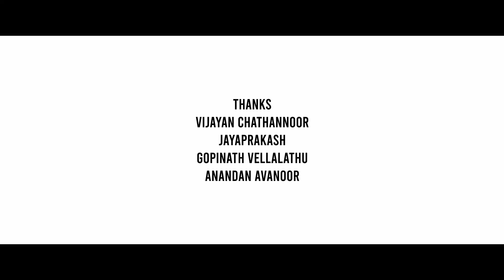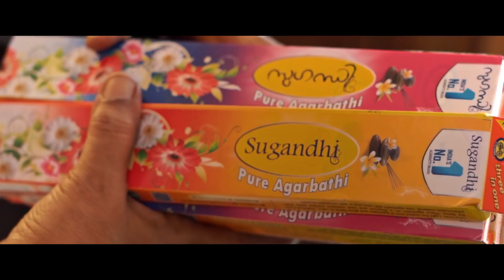My Short Film: ഇവൾ സുഗന്ധി | Ival Sugandhi | Family Entertainer | Roopa Sarathbabu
Ival Sugandhi is a malayalam classic Short film.ഇവൾ സുഗന്ധി is a Classic Short Movie in Malayalam.This Art dedicated to all my subscribers and who loved to watch short films, short movies in malayalam.

This film done by B M productions

Script & Direction -Sundaran Chettippadi
                                 Aneesh Kumar

Producer - Bhavadas Marath

Camera -Nishad kollazhy

Editing -Sunil Pulikkottil

Associate Director -Sajith Karimba

Project Designer -Sudhi Vattappinni

SFX-Henson Anto

Production Controller -Parameswaran Arangottukara

Art-Sunil Avanoor
       Santhosh Arangath

Poster Design -Jithu Karma & sumesh chalissery

Artist-
Bhavadas Marath
Sheela Bhavadas
Roopa Sarath babu
Aiswarya Anandhan
Bini sumathi velayudhan
Master Harikrishnan

                ||    ANTI-PIRACY WARNING   ||

This content is copyrighted to B M productions. Legal action will be taken Against those who violate the copyright of the same.